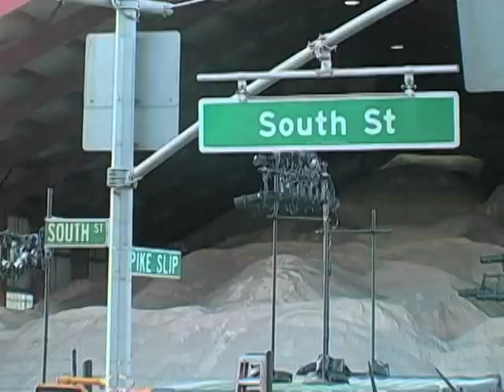New York Dancers 'Melt' on a Wall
New York-based choreographer Noemie Lafrance creates her dances in unusual locations - public places, rooftops, sometimes even the sides of buildings.  Her newest creation is a site-specific performance staged near a huge salt pile that New York City stores for use on its roads after a snowfall.   The Canadian-born choreographer and producer talks about this latest work, as well as some of her other noteworthy dance creations.